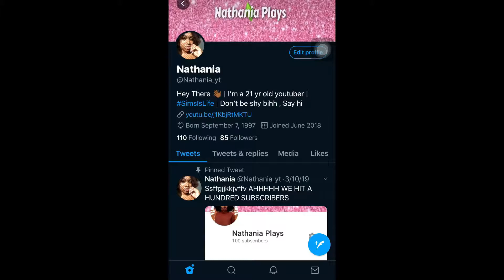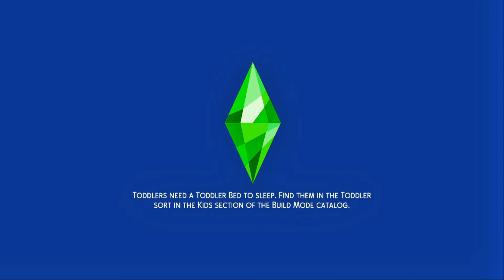Stole His Man | 100 Baby Challenge #5 | Let's Play The Sims 4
Hey thanyaagangg,

Sims 4 Gallery: Simmin_so_urban
Personal Instagram: Rachell_Nathaniaa
Sims Instagram: Nathaniaplays